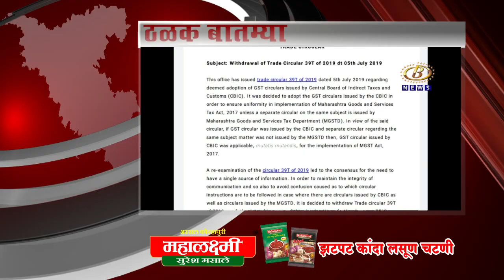ठळक बातम्या - बी न्युज बातमीपत्र दिनांक १५ -०१ - २०२१